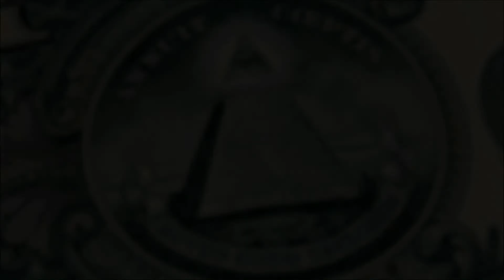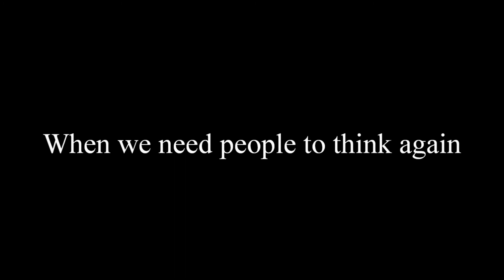Juan O Savin | Albert Pike | Morals & Dogma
Thank You Robin Fineman for the support.

"He shall build me an house and I will establish his throne for ever I will be his father and he shall be my son I will settle him in mine House and in my Kingdom for ever and his throne shall be established for evermore"

Bad audio quality, great message.

Audio From The Report Youtube Channel

I will repay that gesture by ensuring that everything we do here gets better. That is a promise I'm willing to make to you. Do we have a deal?